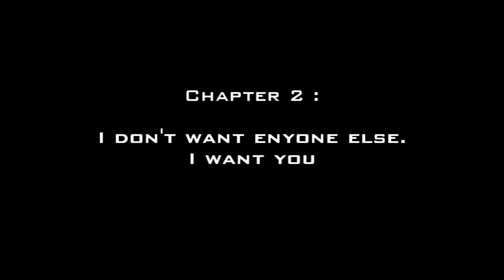Mass Effect 2 - All romance scene with Tali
All romance scene with Tali in Mass Effect 2